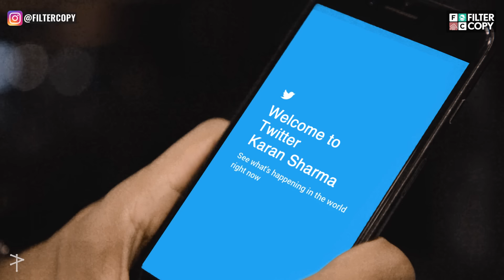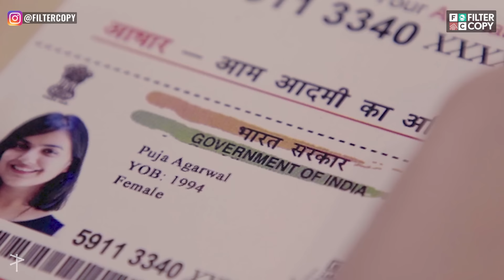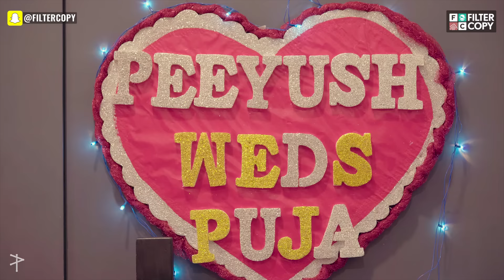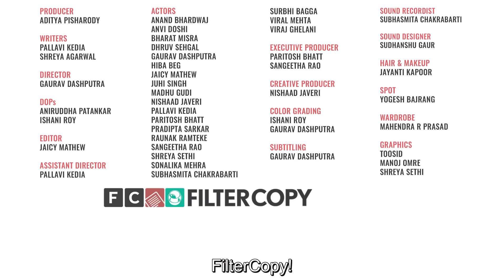FilterCopy | Struggles Of Having A Common Name | Ft. Dhruv Sehgal, Surbhi, Viraj and Madhu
When everywhere you go, there's at least one person with the same name as you, you can't help ask a question. Mom, dad, couldn't you have put a little more thought into my name? Thank god for nicknames!

CREDITS

PRODUCER
ADITYA PISHARODY

CREATIVE PRODUCER
NISHAAD JAVERI

DIRECTOR
GAURAV DASHPUTRA

ASSISTANT DIRECTOR
PALLAVI KEDIA

WRITERS
PALLAVI KEDIA
SHREYA AGARWAL

DOP
ANIRUDDHA PATANKAR
ISHANI ROY

ANAND BHARDWAJ
ANVI DOSHI
BHARAT MISRA
DHRUV SEHGAL
GAURAV DASHPUTRA
HIBA BEG
JAICY MATHEW
JUHI SINGH
MADHU GUDI
NISHAAD JAVERI
PALLAVI KEDIA
PARITOSH BHATT
PRADIPTA SARKAR
RAUNAK RAMTEKE
SANGEETHA RAO
SHREYA SETHI
SONALIKA MEHRA
SUBHASMITA CHAKRABARTI
SURBHI BAGGA
VIRAL MEHTA
VIRAJ GHELANI

EXECUTIVE PRODUCER
PARITOSH BHATT
SANGEETHA RAO

EDITOR
JAICY MATHEW

COLOR GRADING
ISHANI ROY
GAURAV DASHPUTRA

SOUND RECORDIST
SUBHASMITA CHAKRABARTI

SOUND DESIGN
SUDHANSHU GAUR

GRAPHICS
SIDHANT GANDHI
MANOJ OMRE
SHREYA SETHI

SPOT
YOGESH BAJRANG

MAKE-UP & HAIR
JAYANTI KAPOOR

WARDROBE
MAHENDRA